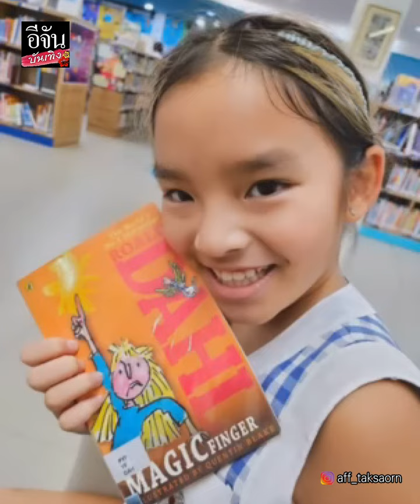นนกุล เซอร์ไพรส์จัดหนัก หอบเค้ก ตุ๊กตาตัวโต อวยพรวันเกิด น้องปีใหม่ ย้อนหลัง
น่ารักมาก นนกุล หอบเค้ก เซอร์ไพรส์วันเกิด น้องปีใหม่ ย้อนหลัง